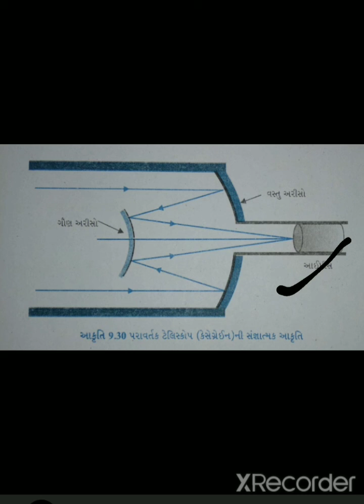Asha teacher physics std12 ch 9 video 29